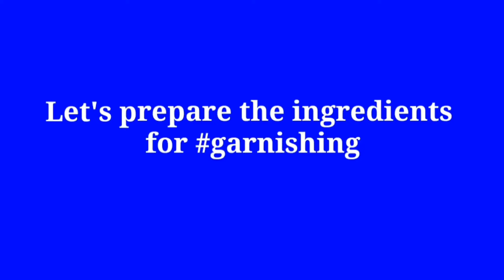Street_Food Chana chaat / matar Chana ghugni /yellow matar Aloo chaat/ घुगनि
EASY & Delicious matar ki chaat . Street food can prepare yourself . Chatpata & tasty must try & give feedback in the comment box.